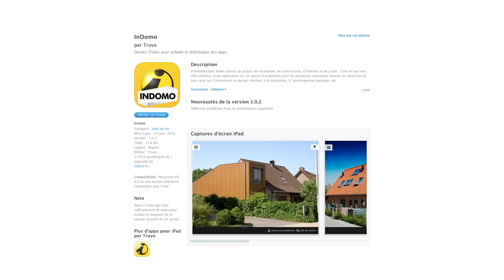Interview Cedric Wautier